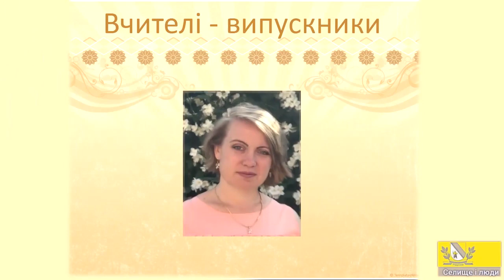РАДУШНЕ "СЕЛИЩЕ І ЛЮДИ" - Вчителі Радушненської СШ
«Минуле і сьогодення селища Радушне»
Група фейсбука смт. Радушне «СЕЛИЩЕ І ЛЮДИ»